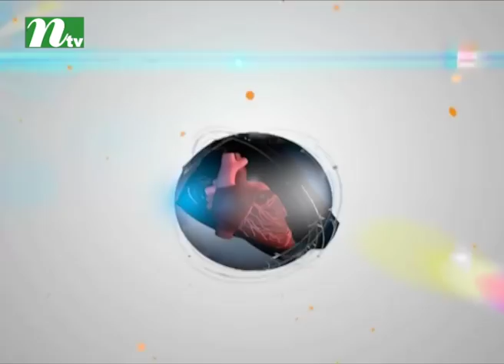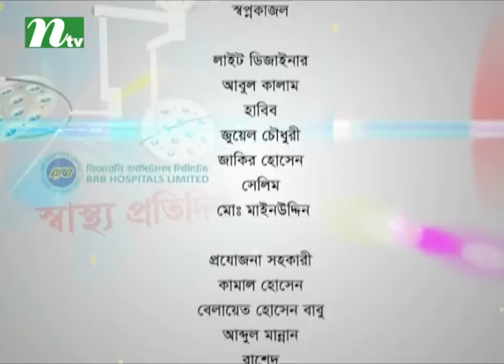হঠাৎ কিডনি বিকল হলে কী করবেন | অধ্যাপক ডা. এম এ সামাদের পরামর্শ | স্বাস্থ্য প্রতিদিন ৩২১৯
What to do after suddenly kidney failure | Shastho Protidin | Episode 3219 | Advised by Prof. Dr. M A Samad | Presented by Dr. Sakhawat Hossain | Produced by NTV | Country: Bangladesh 💙 Make sure to Subscribe to NTV HEALTH and Turn the Notifications Bell 🔔 ON!